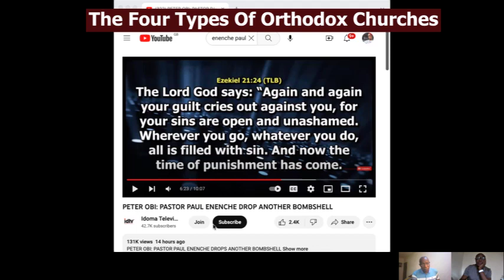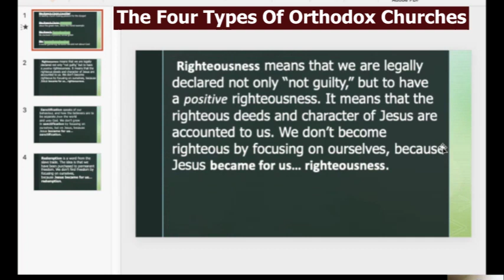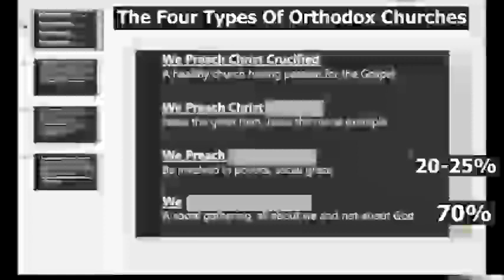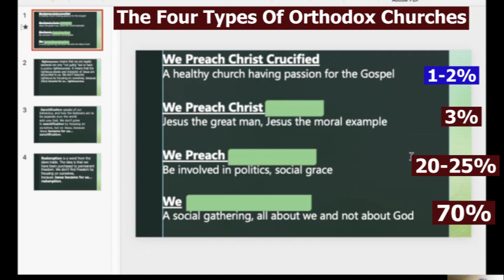𝐓𝐡𝐞 𝐅𝐨𝐮𝐫 𝐓𝐲𝐩𝐞𝐬 𝐎𝐟 𝐎𝐫𝐭𝐡𝐨𝐝𝐨𝐱 𝐂𝐡𝐮𝐫𝐜𝐡𝐞𝐬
Here is a look at the various types of orthodox churches in Nigeria, and most other places.